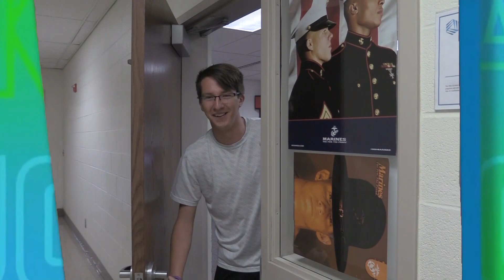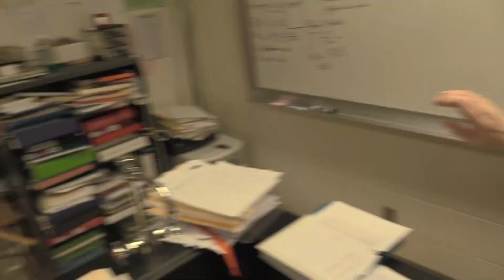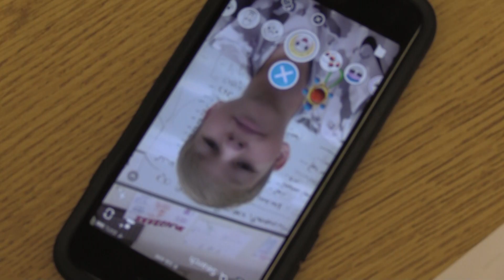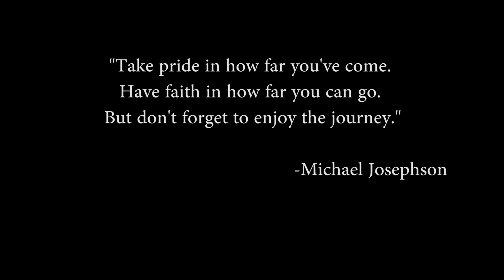WBCS TV - Question of the Week 5/16/19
Goodbye to the class of 2019